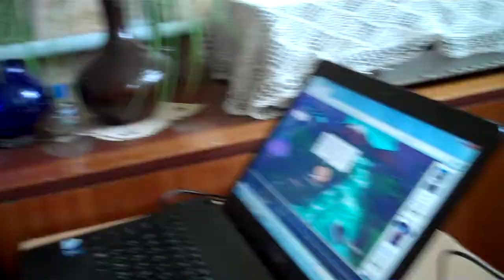I Do NOT Give a "F" : oh yes, so Funny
fox hat around the world 2013